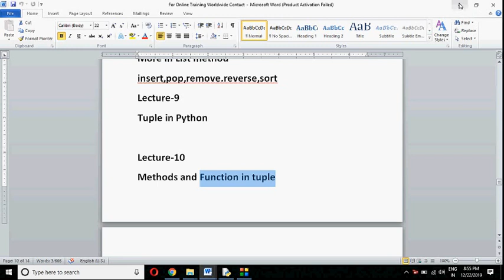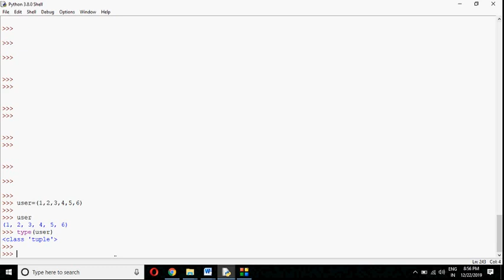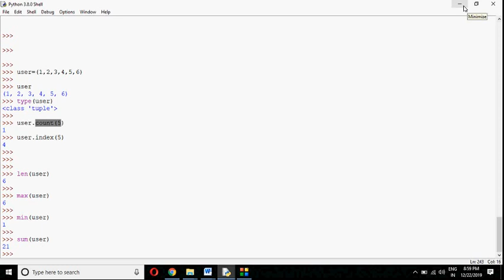Python in HINDI For Beginners Lecture -10 "Tuples Methods and function in Pyth" CALL +91 9773038607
Lecture-10  (Methods and Function in tuple)
In this video i have explain what is tuple in python and why we create it  in Very Simple and easy way

1. 100% Guaranteed Expertisation
2.Free Demo Lecture

python in urdu
python for beginner
python by sohail khan
python full tutorial
python by ccna expert
python 3.0
python Complete video Tutoria